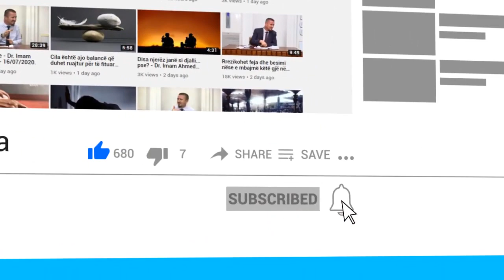Porosi se si duhet të sillemi në momente të vështira!